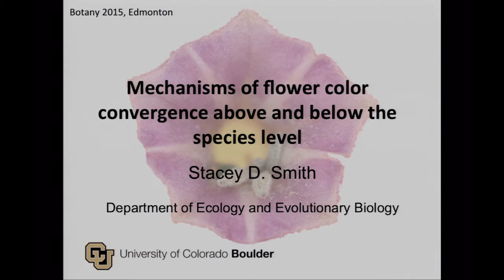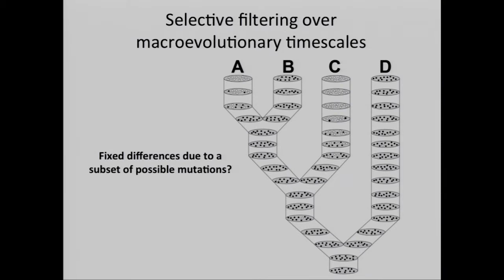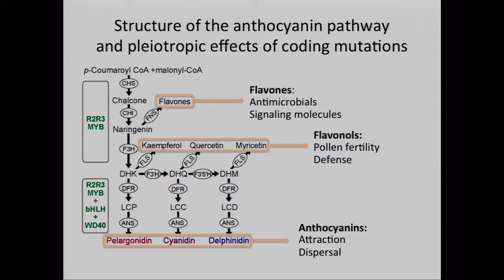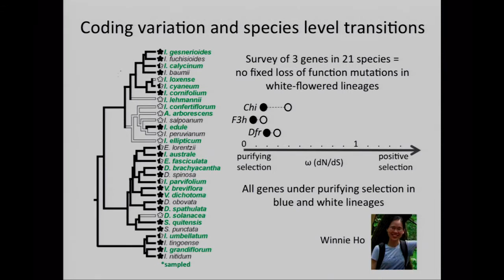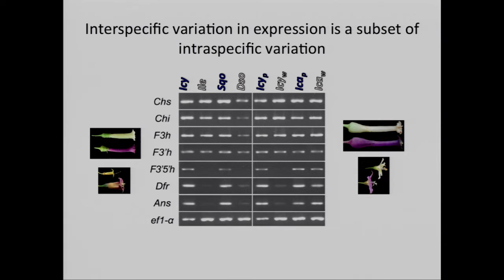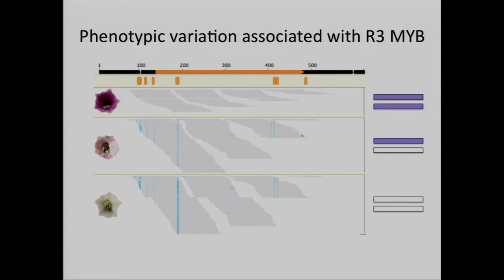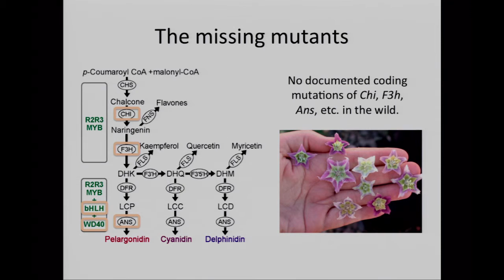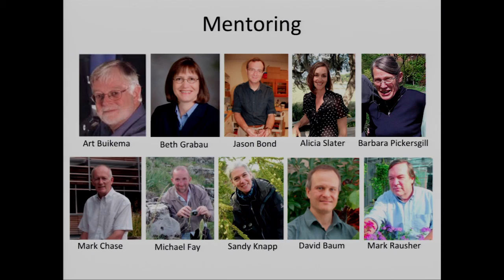Stacey Smith, Botany 2015 Emerging Leaders